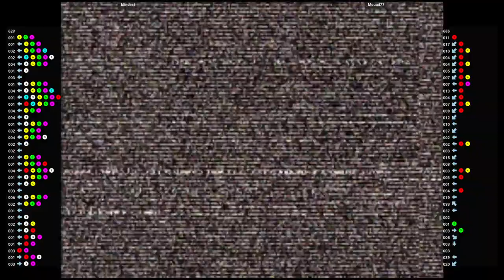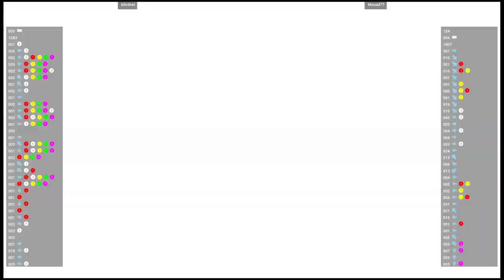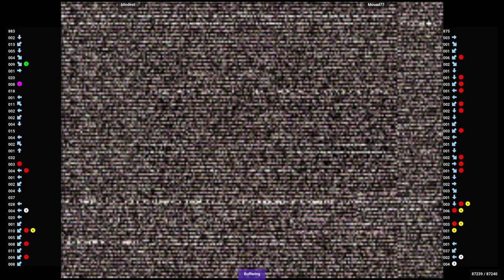CVS2 🕹 blindest VS Mouad77